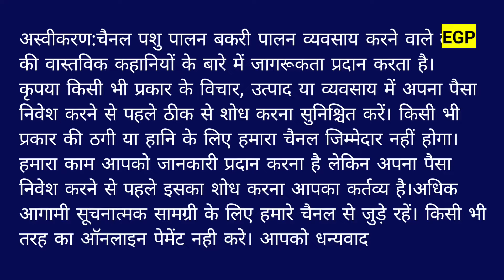सोजत नस्ल की बकरियां और बकरे | बकरी पालन | GOATFARM | बगड़ी नगर की सोजत बकरी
GOATFARM | SOJAT GULABI |
सोजत बकरी पालन | QUALITY SOJAT BAKRIYA |